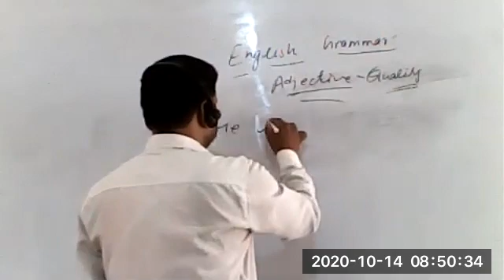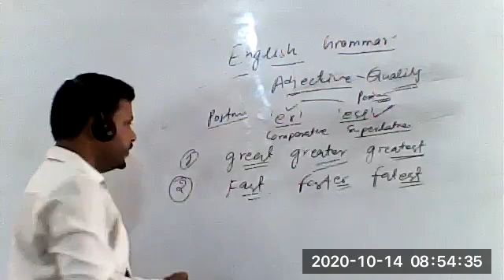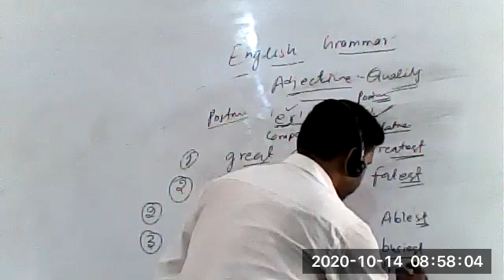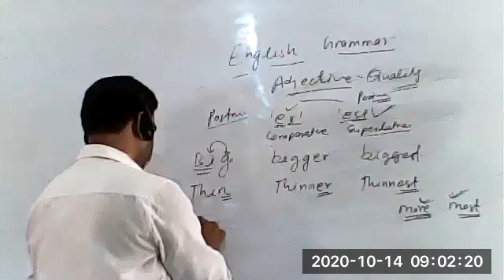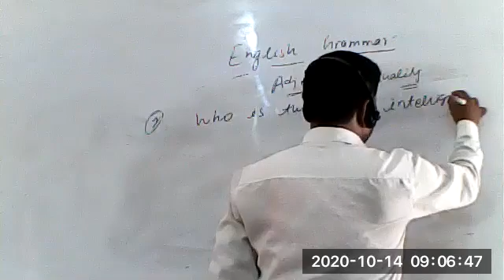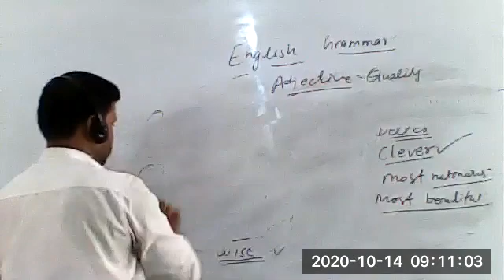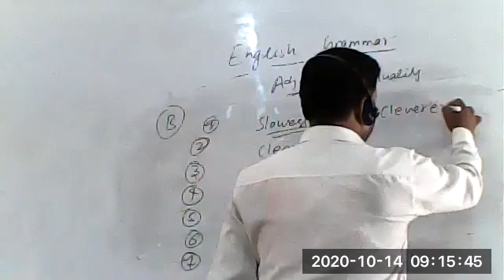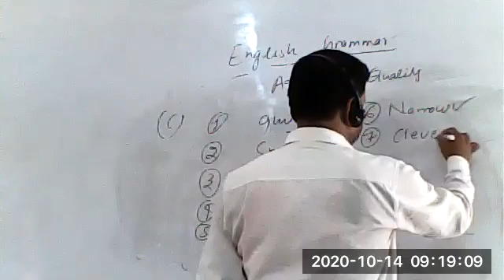ENGLISH CLASS VI 14 OCTOBER